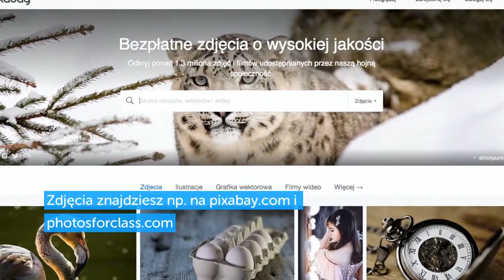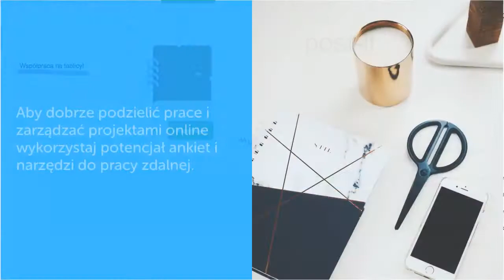Otwarta komunikacja w szkole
Jeżeli chcesz współpracować z innymi i dzielić się wiedzą, zapoznaj się z filmikiem przygotowanym przez Kamila Śliwowskiego, w którym poleca różne narzędzia i otwarte zasoby dostępne online.

Materiał został przygotowany we współpracy z Koalicją Otwartej Edukacji.